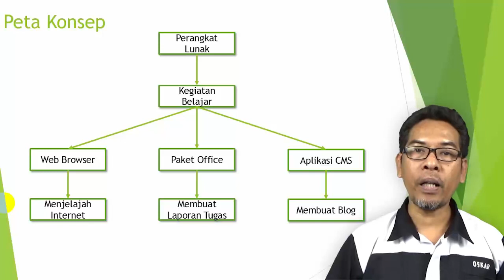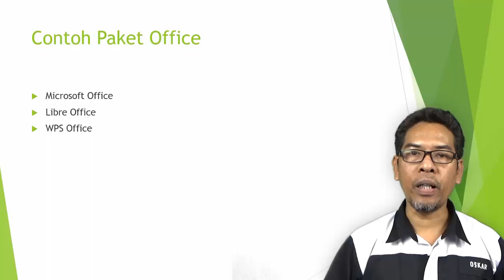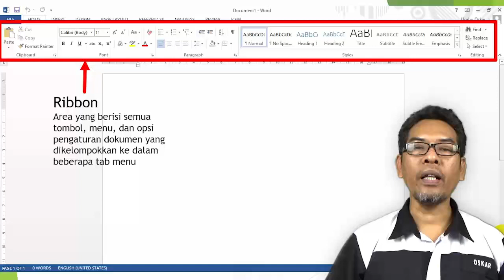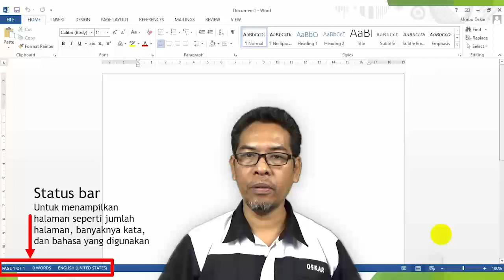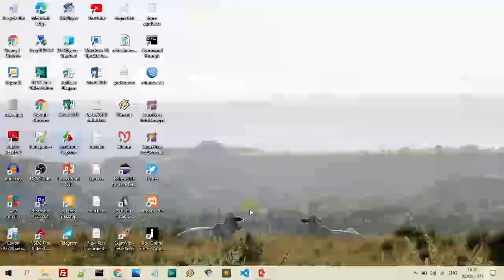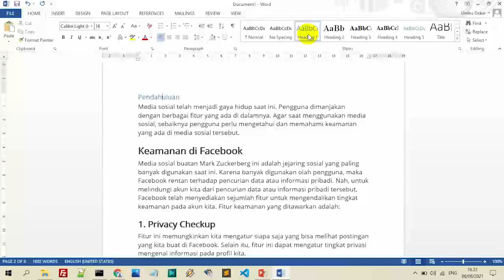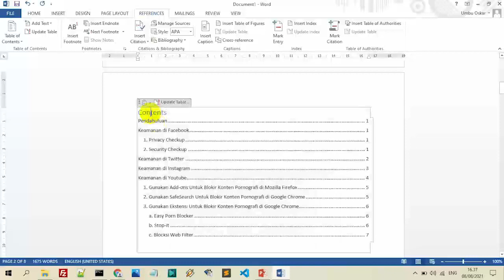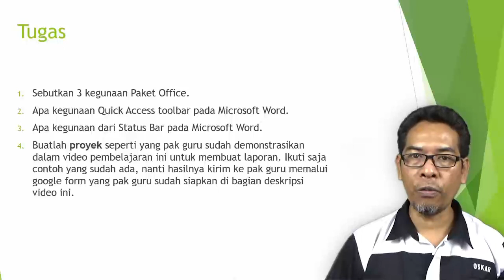Video Pembelajaran Informatika Kelas 9_1_2: Paket Office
Video pembelajaran Informatika Kelas 9 dengan materi Paket Office. Untuk menjawab pertanyaan, gunakan link google form berikut